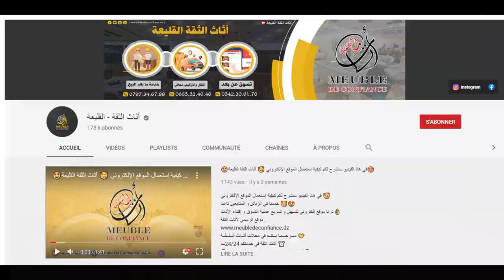😍عودة صالون 🤍🔥ليون🔥🤍موديل الجميل جدا 😍مصنوع باتقان بلون هااايل 🥰